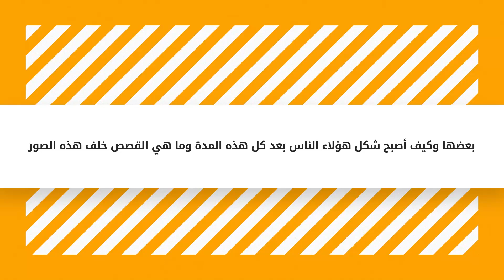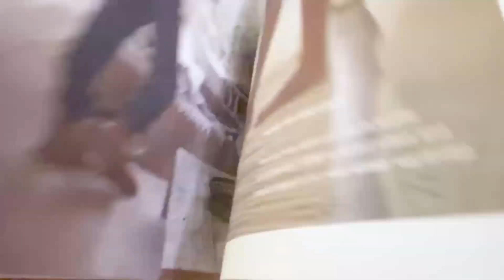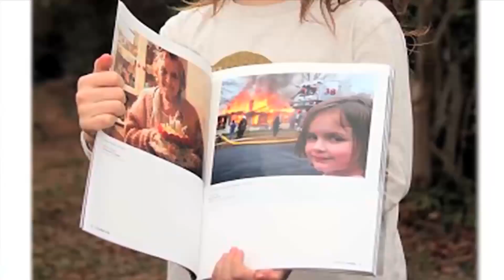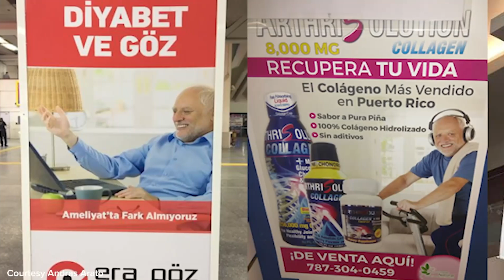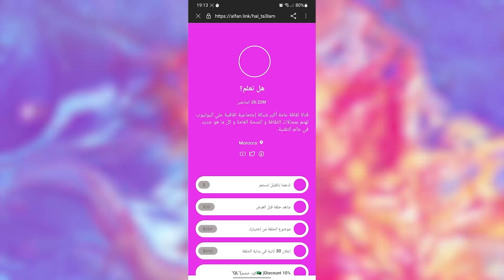الميمز الشهيرة رحلة مشاهير الإنترنت وكيف تغيرت حيواتهم بشكل كبير ولا يصدق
الكثير من الصور الأيقونية انتشرت في وسائل التواصل الاجتماعي واستخدمت لسنوات  لغرض الضحك، وسميت بالميمز، ولا بد وأن أغلبكم شاهدوا هذه الصور، أو استخدموها لإيصال بعض الرسائل الساخرة، في هذه الحلقة سنعرض بعضها وكيف أصبح شكل هؤلاء الناس بعد كل هذه المدة وما هي القصص خلف هذه الصور.